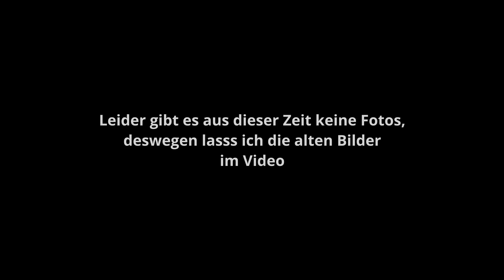Marschieren, Krieg und Bohnenernte - Tagebuch eines Feldwebels Teil 52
Bernhard Luy beschreibt seinen Weg und die Erlebnisse als Feldwebel der 65. Infanterie Division. Von Frankreich im Sommer 1943 an die Westfront nach Italien……und weiter. Detailliert beschrieben, spannend und sehr ergreifend!

▶️Links zu...